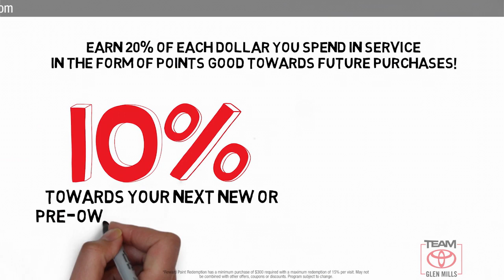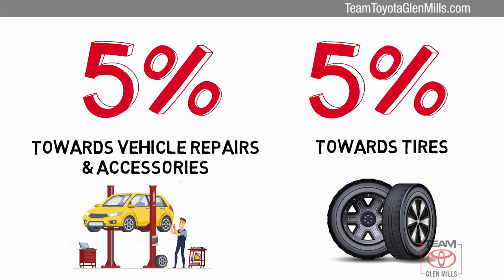Used 2014 Honda CR-V LX, GLEN MILLS, PA GM78941A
TeamToyotaGlenMills.com

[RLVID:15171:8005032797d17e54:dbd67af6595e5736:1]